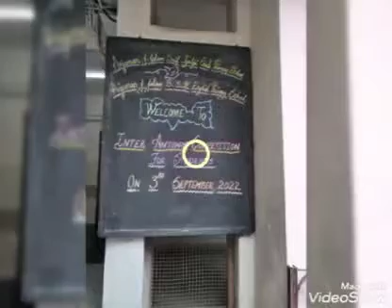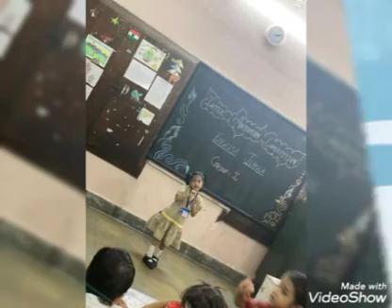INTER ANJUMAN COMPETITION FOR STUDENTS